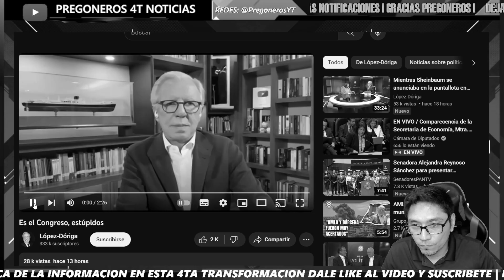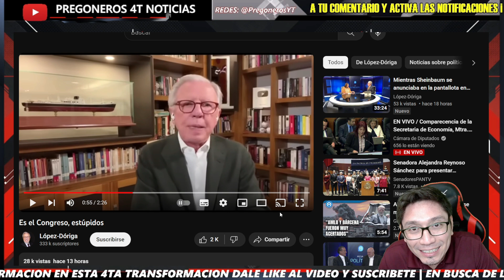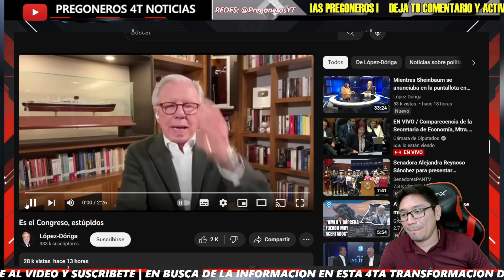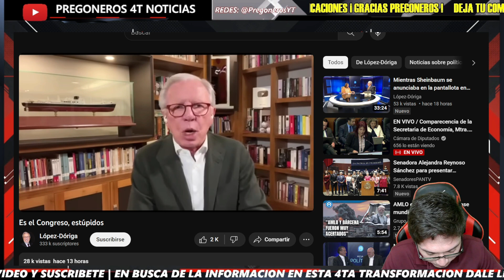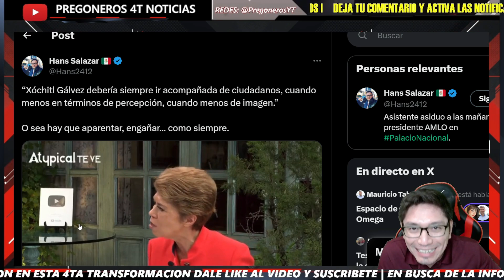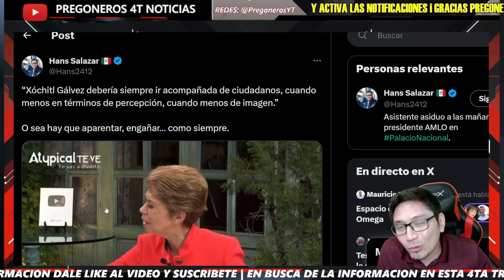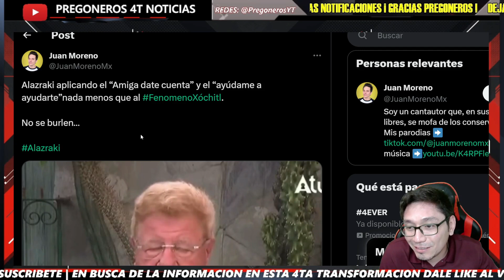¡SE LES ACABARON LAS IDEAS! SE INVENTAN PNDJADAS CON TAL DE SALVAR A XOCHITL- PREGONEROS 4T NOTICIAS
Pregoneros 4T !!!